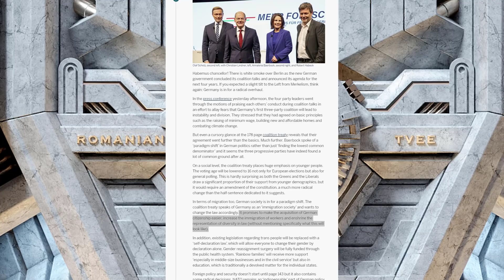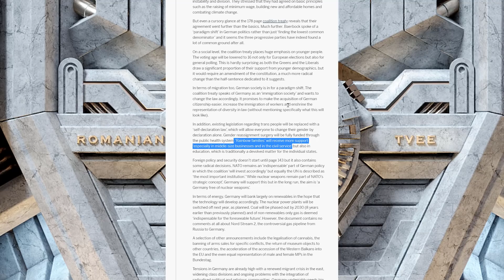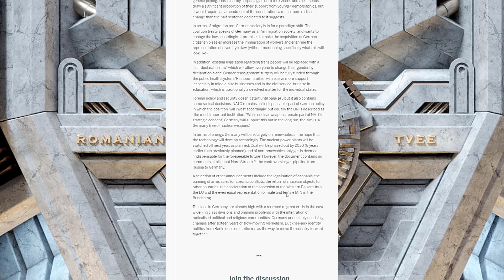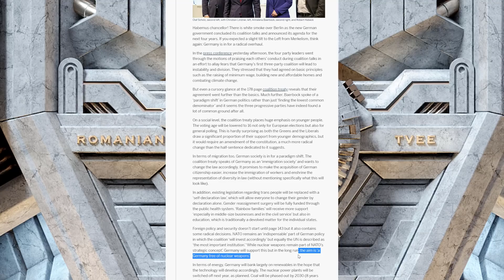Germany's new government is more progressive than you can imagine